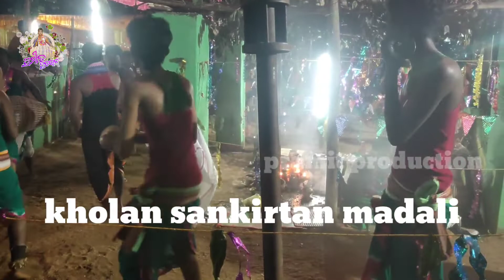kholan sankirtan madali // guru Sri pramit panigrahi